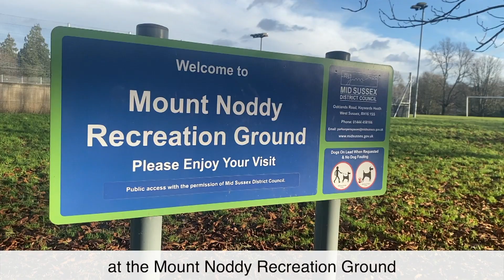Mid Sussex secures £1 million from Shared Prosperity Fund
Mid Sussex District Council has been awarded funding of £1 million from Government to invest in local parks, community hubs and youth employment support over the next three years.

MSDC Leader Councillor Jonathan Ash-Edwards visited Mount Noddy in East Grinstead, one of three Mid Sussex parks set to benefit from the funding award.